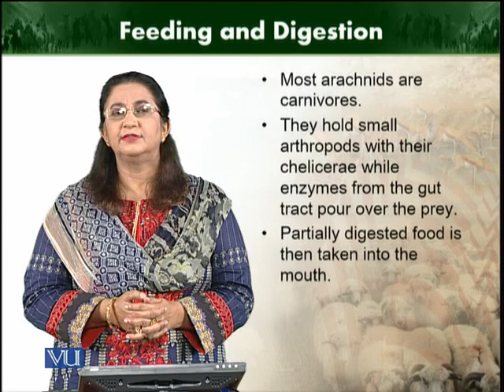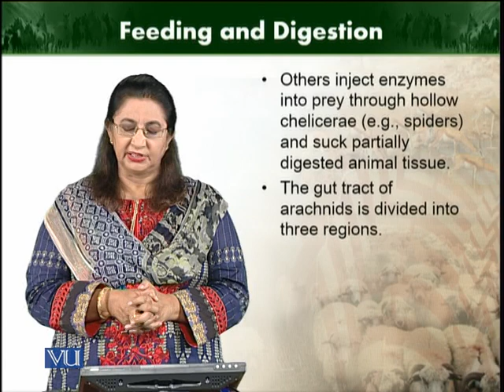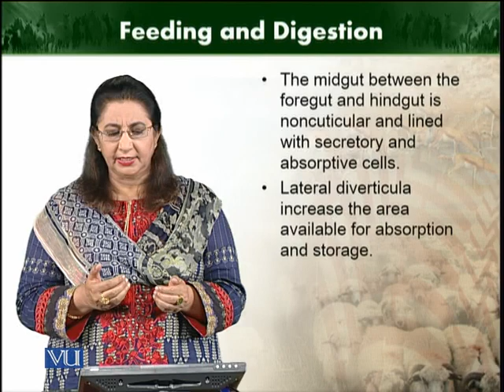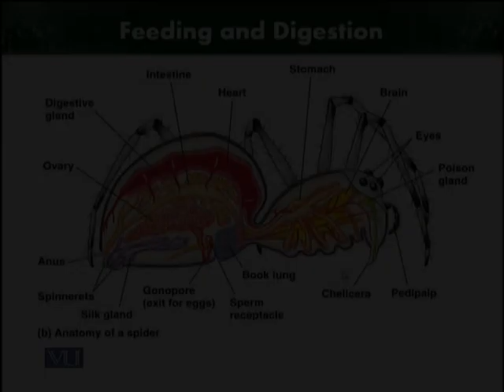Feeding and Digestion | Animal Diversity Invertebrates | ZOO512T_Topic134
Topic134: Feeding and Digestion
by Dr. Farkhanda Manzoor